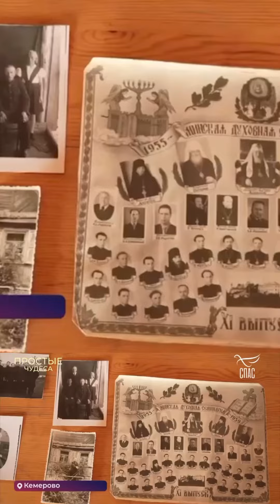Чудом Выжил в СТРАШНОЙ АВАРИИ! Помогла Матерь БОЖИЯ!